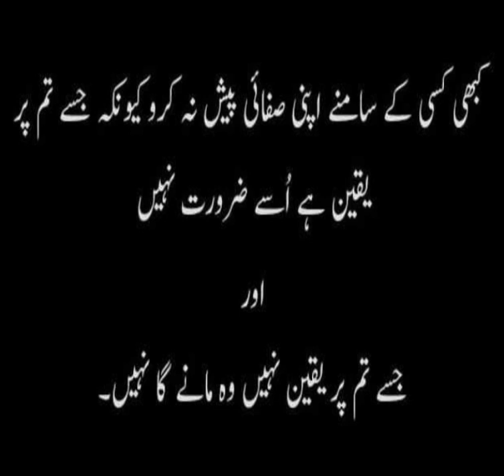golden words#best quotes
golden words#best quotes#malumat e islam#best